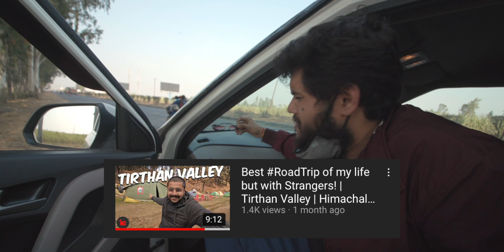Dvenko’s SOLO RISHIKESH TRIP.. but with a Twist 🤪 | PART 01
Video achaa laga toh comment karo 💛

// SPECIAL SERIES //